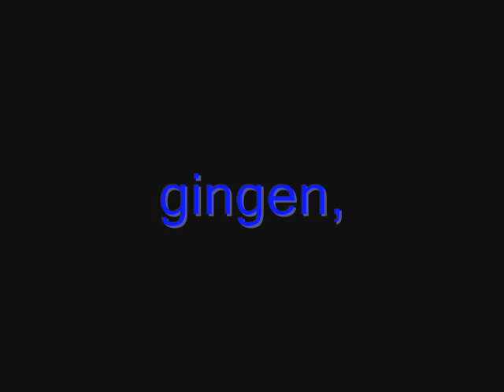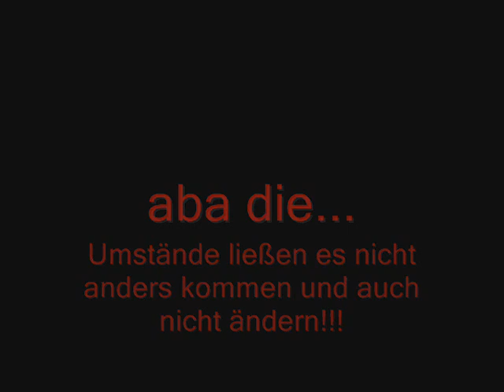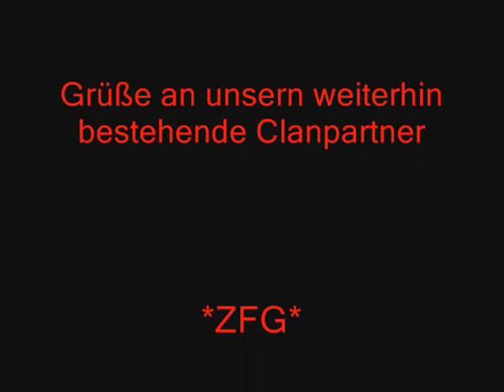Warrock ThorAX Abschied da Legends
Video zum Abschied von da Legends und zumm neuen Clan ThorAX